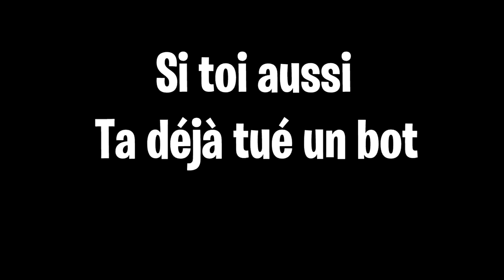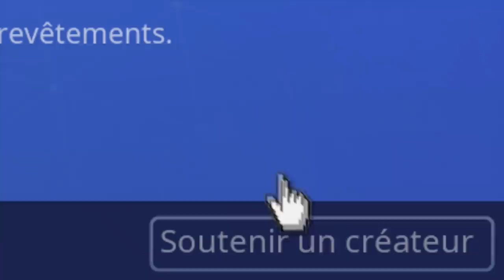Quand Fortnite fait une mise à jour.. Voici le résultat..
Mon matériels🔽
🖥Écran: BenQ ZOWIE XL2411P
⌨️Clavier: Corsair k70
🕹Souris: Logitech g502
🎥Caméra: Logitech C922
🎙Micro: Bird UM1
💻Config PC:
〰️Processeur: Intel(R) Core(TM)i7-9700k CPU @ 3.6GHz
〰️Carte graphique: Geforce RTX 2070
〰️Mémoire: 16 GB RAM